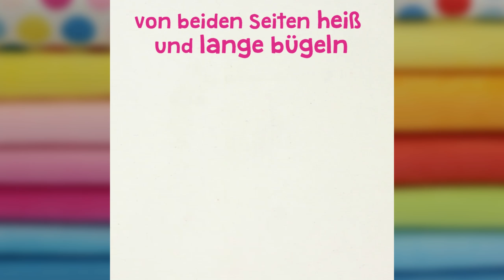Quick Tip – Lavendeldruck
Nach unserem Quick Tip "Stoff bedrucken mit dem Tintenstrahldrucker" haben wir heute etwas für die Laserdrucker-BesitzerInnen unter euch. Diese Lavendeldruck-Technik erfordert zwar deutlich mehr Muskelkraft als ein einfacher Druckauftrag, riecht dafür aber besser, und das Ergebnis kann sich sehen lassen: ein individueller Textildruck im Vintage-Style. Sieht auch mit Fotos super aus! Viel Spaß damit!